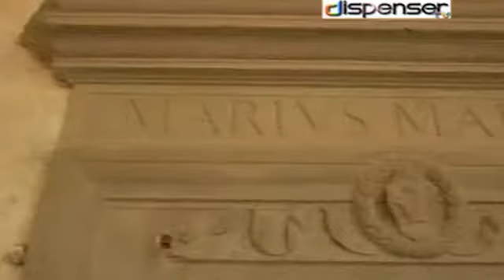La Badia è sempre più viva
Vediamo i lavori svolti all'interno della Badia Camaldolese di Volterra. Uno dei beni architettonici e culturali più importanti della Toscana, ridotta quasi a rudere, torna pian piano ad un rinato splendore. Vediamo come!